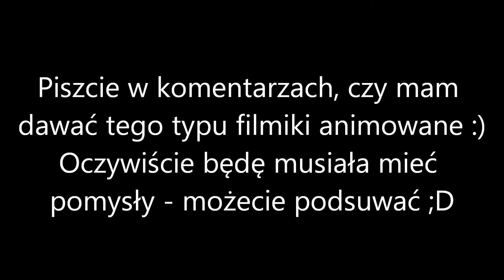#1 lepszy Kijak niż diament - animacja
Nie rozumiesz fabuły animacji ? Zapytaj, a dowiesz się :)